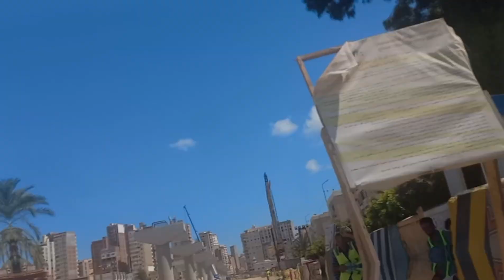مترو الاسكندرية بدأ يتحقق600 عمود لحمل المسار العلوى للمترومن ابو قير للظاهرية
أخيرا حلم مترو الاسكندرية
بدأ يتحقق
600 عمود لحمل المسار العلوى للمترو
من ابوقير للظاهرية